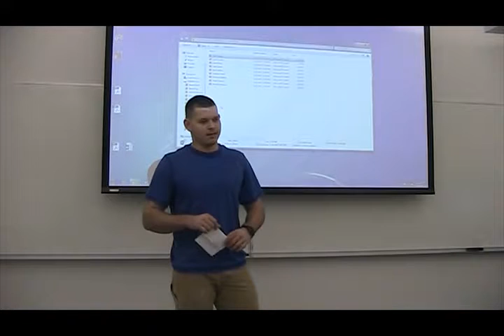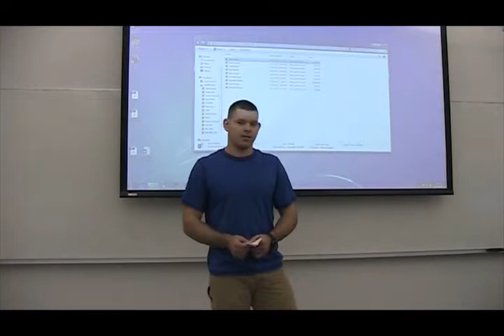Calvin Durel TT Jan30 Feb3